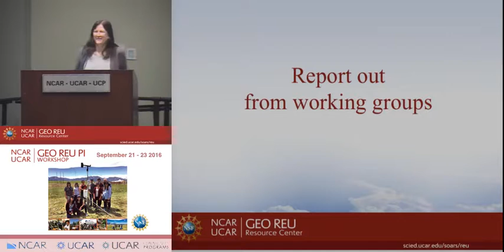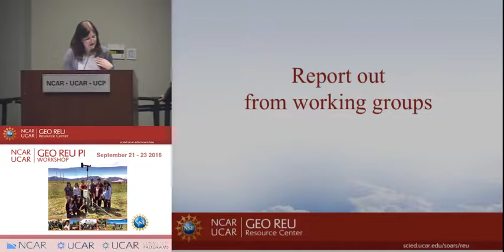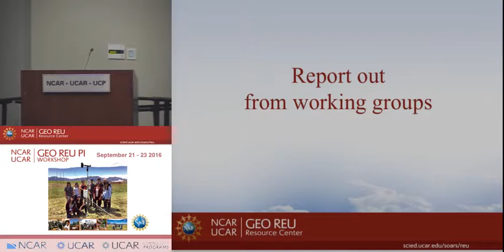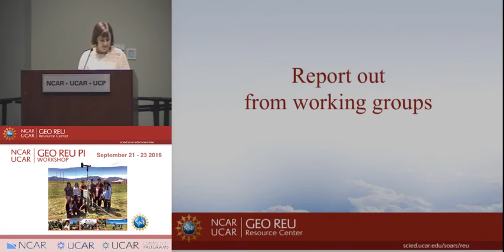Creating an inclusive REU and a welcoming workplace climate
GEO REU Workshop 2016, Copyright UCAR